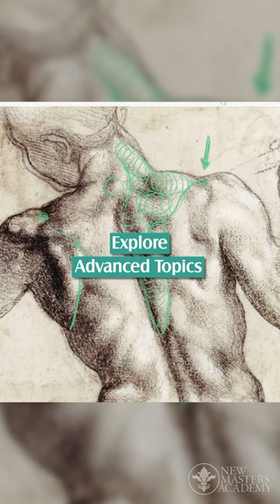New Art Seminars: Start April 8 & 18 🎨